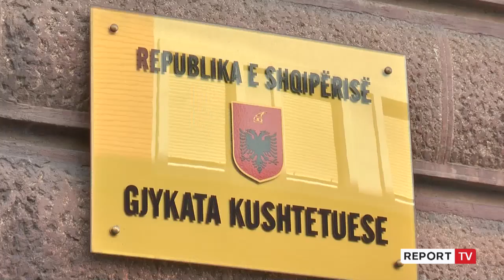Kushtetuesja rrëzoi herësin, juristi Ledio Braho: Duhet formule e re! Vakancat në Bashki?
Shfuqizimi i herësit nga Gjykata Kushtetuese për juristin Ledio Braho, kërkon përcaktimin e një formule të re një orë e më parë. Sipas tij kjo formulë duhet të bëjë që vota parapëlqyese të jetë e zbatueshme në çdo qark.

"Me këtë shfuqizim që ka bërë Gjykata Kushtetuese, sjell problematikë tjetër pasi nuk ka detyruar kuvendin e ardhshëm të bëjë plotësimin e normës juridike, mënyra se si është neni 163 sot, e bën të pa zbatueshëm shpërndarjen e mandateve, ndaj vetë ligjvënësi do të  ketë detyrim të bëjë ndryshime duke pasur parasysh edhe arsyetimin që ka bërë GJK. Duhet percaktuar një formulë tjetër tashmë për shpërndarjen e mandateve, një formulë e tillë që vota parapëlqyese të jetë e zbatueshme në cdo qark, pasi në qarqe të vogla ku numri është më i vogël, e për këtë duhet një analizë nga Kuvendi për të parë se sa është i zbatueshëm, që vota preferenciale të ketë realisht efekt", tha Braho.